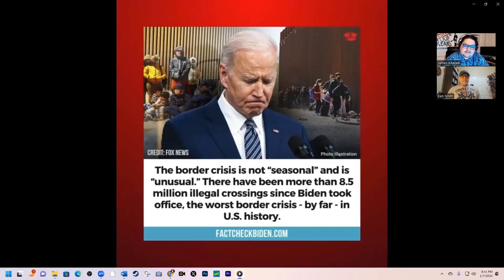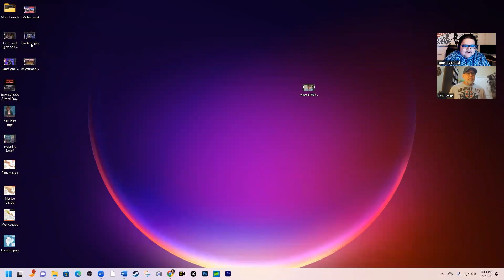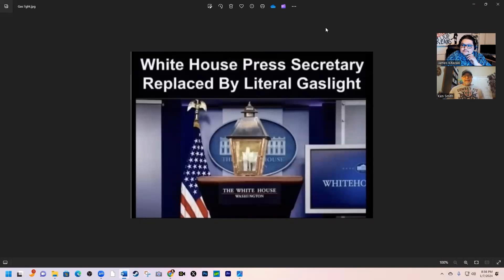Ken's Corner Ep 38